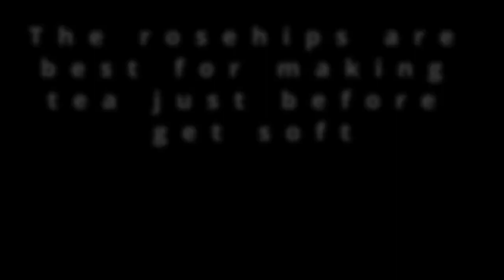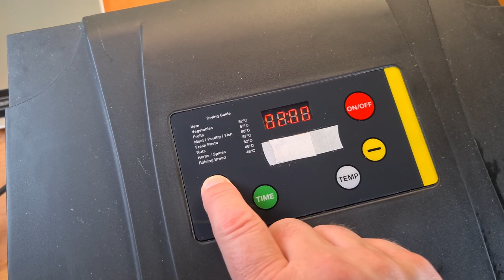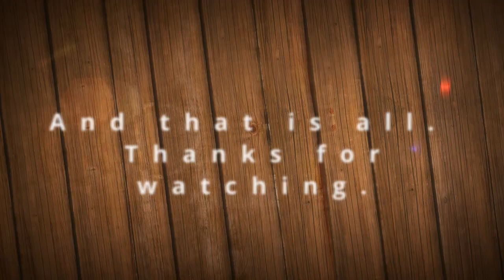Homemade Rosehip Tea Recipe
Welcome to our homemade rosehip tea recipe! In this video, we'll show you how to make this delicious and refreshing tea using dry rosehips.
Rosehips are a great source of antioxidants, vitamins, and minerals, and they make a delicious and refreshing hot or cold drink.

If you're looking for a delicious and healthy tea recipe that you can make at home, then you've found it! Our homemade rosehip tea is perfect for any time of the day, and it's delicious and refreshing.

Author: Patrick Patrikios